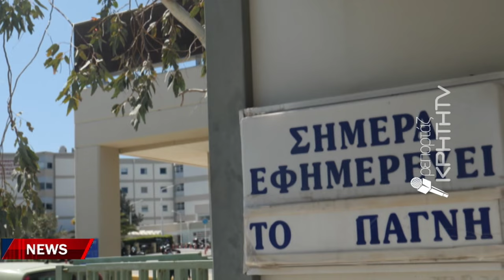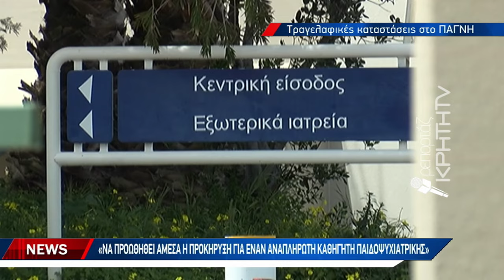Έψαχναν να βρουν παιδοψυχίατρο για να νοσηλευτεί 16χρονος